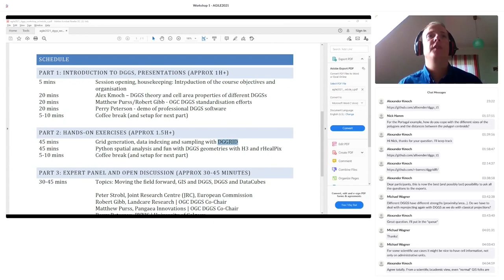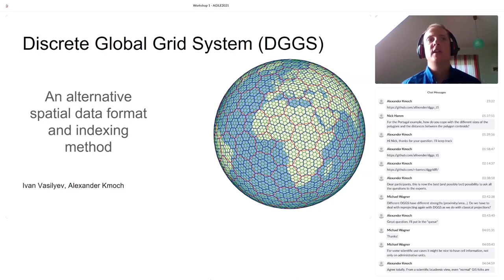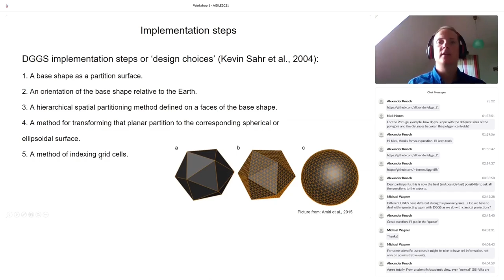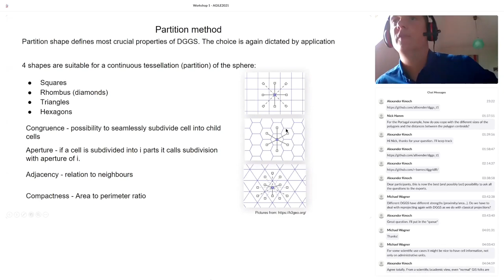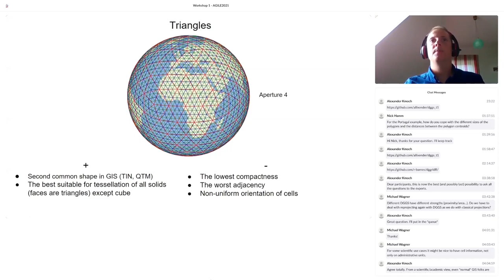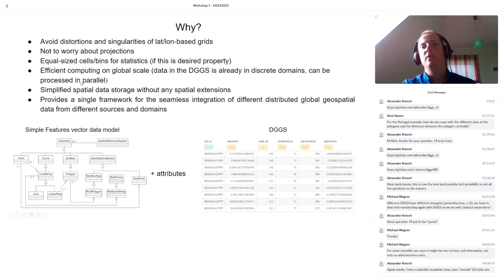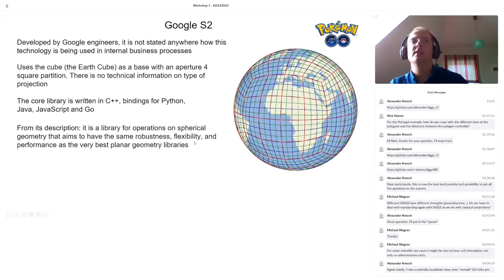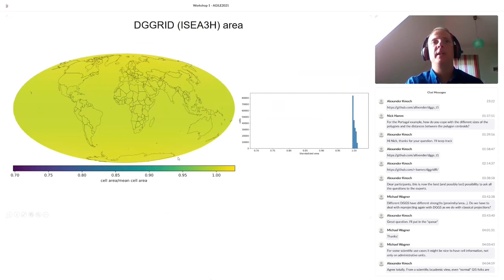DGGS - 1. Introduction | AGILE Conference 2021 Workshop Working with Discrete Global Grid Systems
AGILE is the Association of Geographic Information Laboratories in Europe. The workshop took place as part of the AGILE Conference 2021:

The main objective of this workshop is to introduce the attendees to the theoretical background of Discrete Global Grid Systems (DGGS), current real-world implementations with exemplary use cases. In the subsequent discussion, we aim for an interactive exploration of additional use cases and the convergence of DGGS with traditional GIS and Spatial Analysis methods for non-expert impactful adoption of DGGS.

The workshop consisted of several parts:

4. Grid generation, data indexing and sampling with DGGRID